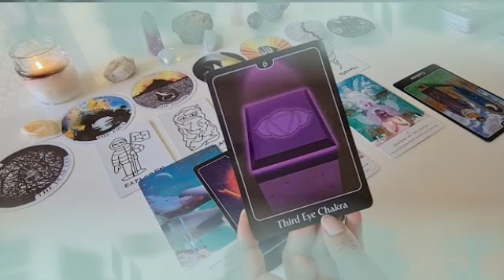برج العقرب ♏ روحاني يحاول جذبك😍وهو ميت فيك يا ثور♥️انت تنوي الرحيل😔